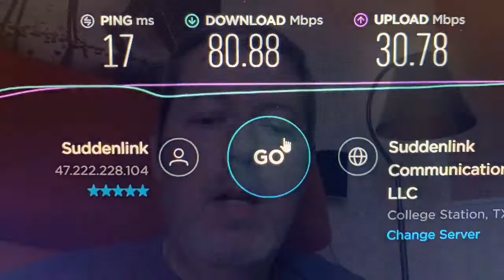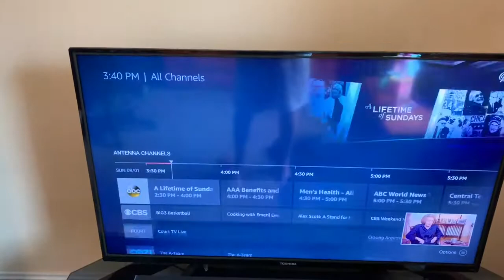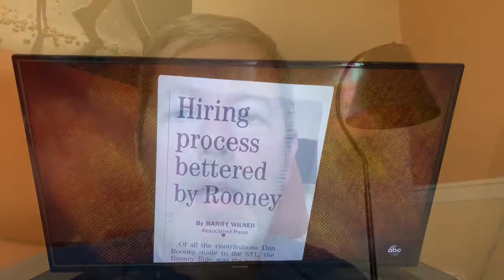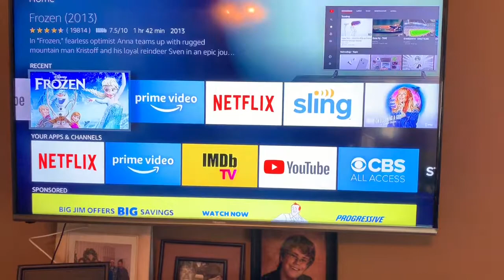Cutting The Cable!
Getting rid of cable/ satellite and how to do it!

gateway
Wireless router
4K Firestick